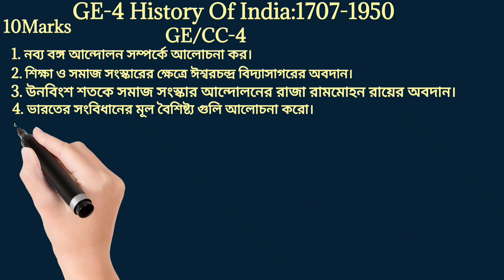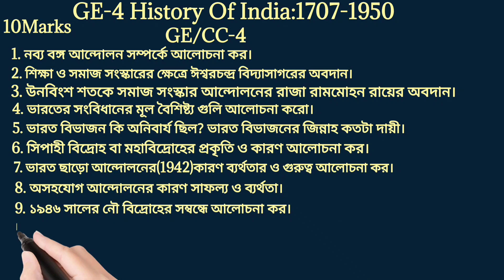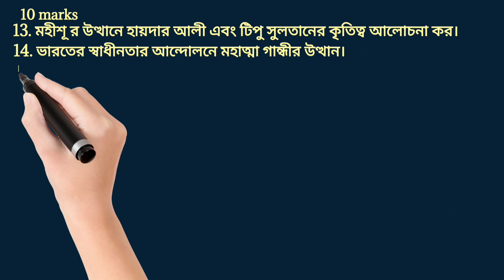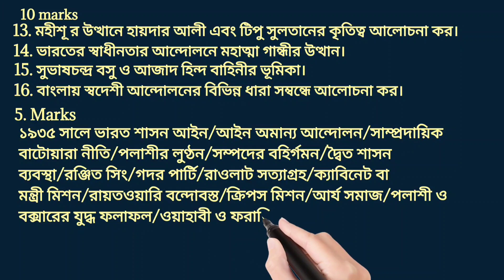C.U General History ||2023 Suggestion ||History Of India 1707-1950,GE/CC-4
C.U General History ||2023 Suggestion ||History Of India 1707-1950,GE/CC-4@CreativeTapati @YouTube